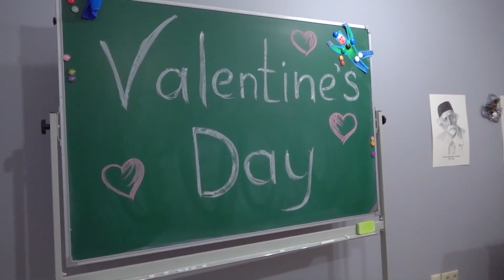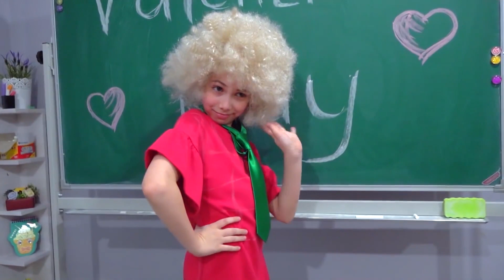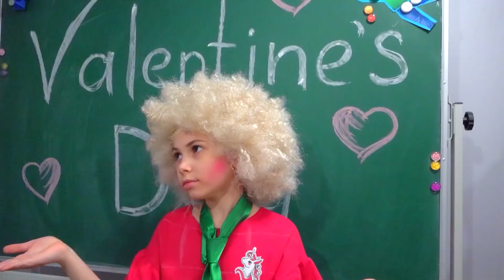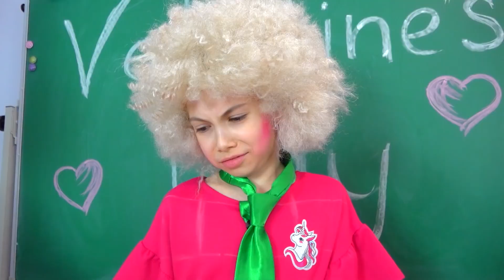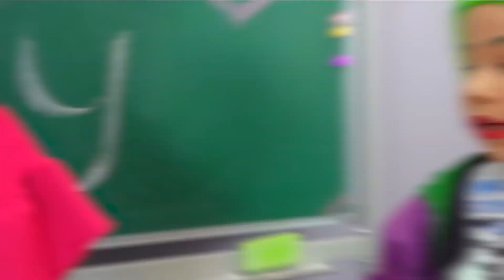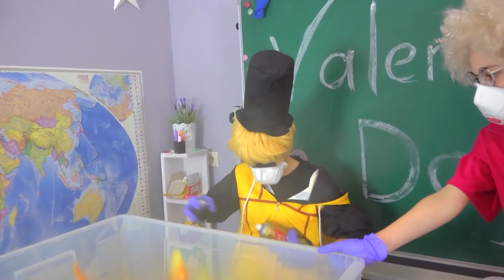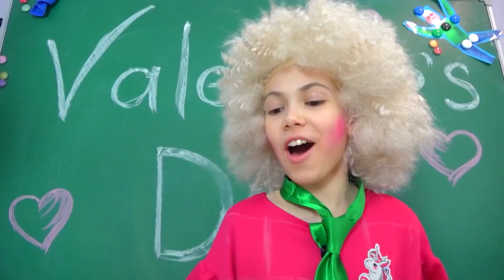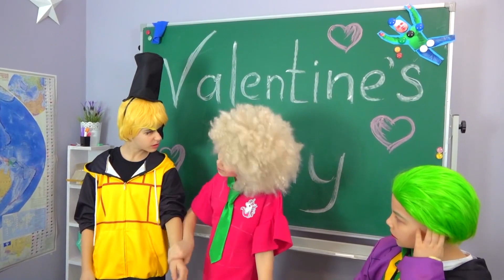Siapa yang akan menjadi pacar Scary Teacher 3D? Bill Cipher atau Joker? Watch Me cerita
Serial sekolah penjahat baru yang menampilkan Hello Neighbor, Bill Cipher, Granny, dan banyak lagi! Seorang gadis baru datang ke kelas mereka, ini adalah  Scary Teacher! Dan kebetulan pada hari ini liburan semua kekasih! Dan dua teman kita Bill dan Joker memutuskan bahwa Scary Teacher akan menjadi pacar mereka, bahwa mereka siap untuk ini???

Klik loncengnya agar tidak ketinggalan episode baru🔔